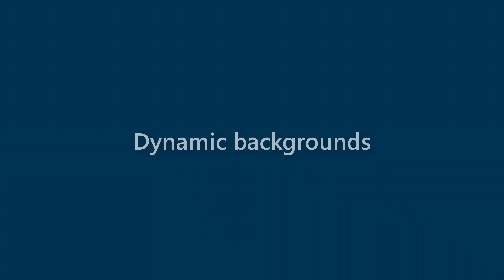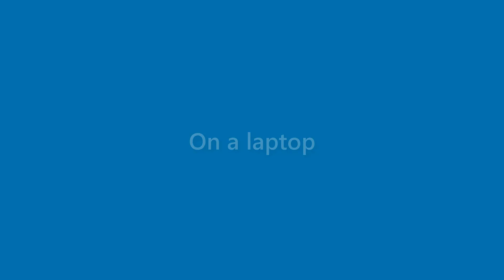Maximus Clarke - appearance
Name Look - Maximus Clarke - appearance. In this video we present "Maximus Clarke" name look and feel in various scenarios.
This video will cover:
How does "Maximus Clarke" look as a personal letterhead?
How does "Maximus Clarke" look on a business card?
How does "Maximus Clarke" look on a computer/laptop screen?
How does "Maximus Clarke" look with different background colors?
How does "Maximus Clarke" look with various fonts?